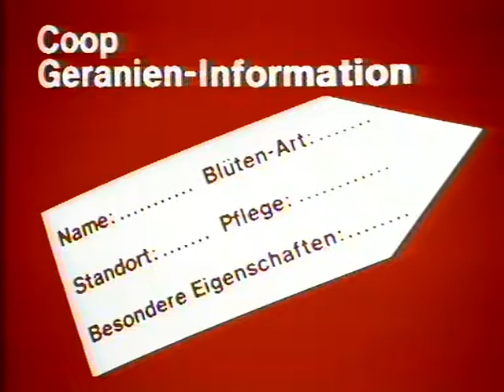Coop Mittwochstudio, Folge 37 vom 17. Mai 1978